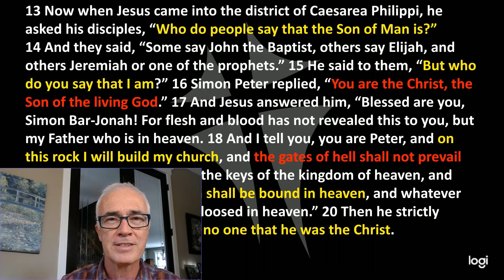Peter Confesses Christ Matthew 16 v 13 20 Questions in the Text 02 25 2021